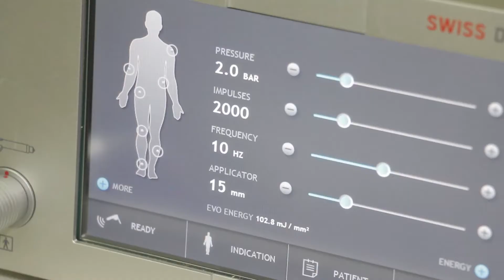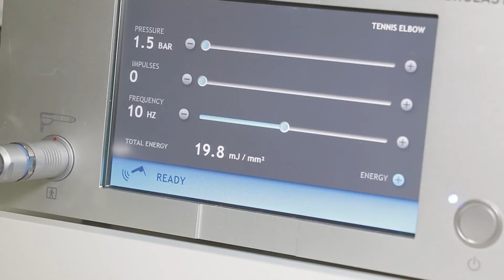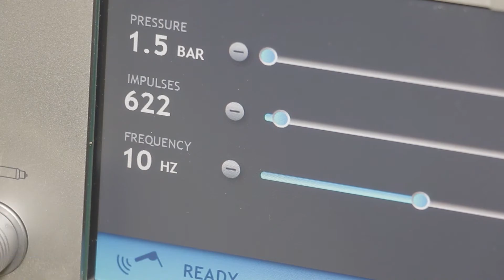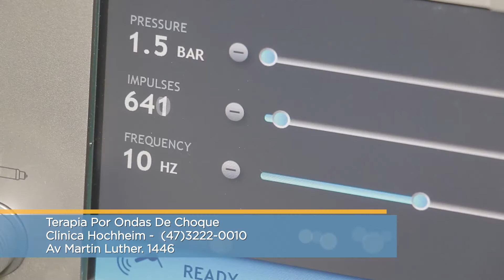Evidência (19/08/16) - ONDAS DE CHOQUE, O TRATAMENTO PARA DORES CRÔNICAS!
A Hochheim Hidro & Terapias nos apresentou um tratamento por ondas de choque que combate dores crônicas, e a gente foi lá conferir!